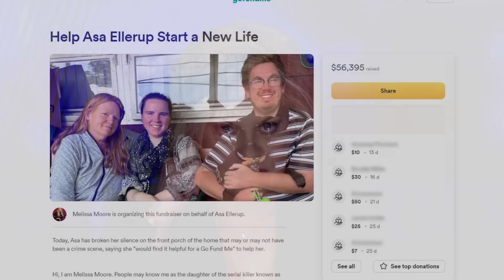Long Island Serial Killer Suspect's Wife Gets 'Million Dollar Deal' from Peacock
Rex Heuermann was arrested in July for the deaths of three women. Six days later, his estranged wife, Asa Ellerup filed for divorce. Now, she's visited him behind bars for the first time. Ellerup's divorce attorney, Bob Macedonia, confirmed she met with Rex Heuermann at the Suffolk County Jail. No word on how the meeting went or what was said. A crew for the Peacock network accompanied Ellerup to the latest court hearing for the accused Long Island Serial Killer after the family signed a deal worth at least 1 million dollars to take part in an upcoming documentary.

We've also learned that Heuermann has become a pen pal behind bars, writing to the "Happy Face Killer," Keith Jesperson. In the early 90's, Jesperson killed many women while on the road as a long hall truck driver. When someone else took credit for one of his murders, he started sending letters to the media and police with information only the killer would know. He was dubbed the "Happy Face Killer" because he signed his letters with a smiley. Dailymail reports that the two have written back and forth about prison conditions, and Jesperson offers advice, encouraging Heuermann to confess.